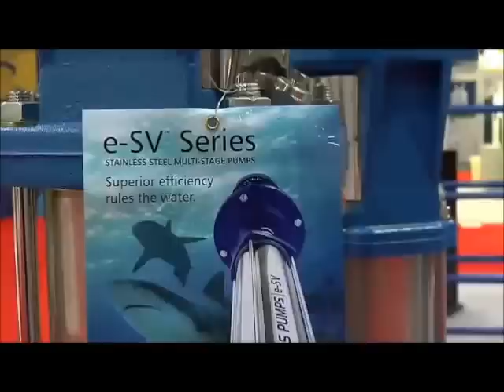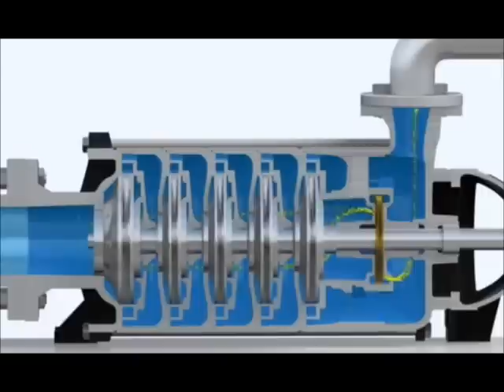Bombas de Alta Presion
Grupo Casa Monroy piensa en tu bienestar y tu comodidad.